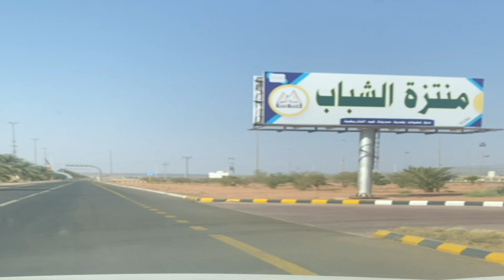دخول مدينة فيد مشهد مدينة الكرم والجود والاصالة | سياحة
فيد هي مدينة تاريخية تقع إلى الجنوب الشرقي من منطقة حائل، وتعتبر أحد الأمكنة الأثرية التاريخية للمنطقة إذ تختزن جبالها نقوشاً تاريخية تعود إلى عصور ما قبل التاريخ، فضلا عن كونها محطة رئيسية في درب زبيدة حيث تقع في منتصف الطريق بين مكة وبغداد، وكانت مسجلة ضمن ولايات الخلافة العباسية، وهي غنية بالآثار الإسلامية، ولها أهمية ومكانة تاريخية. تبعد مدينة فيد عن حائل 92 كم على الطريق السريع الذي يربط حائل بالقصيم، كما تبعد 160 كم عن القصيم. من أهم آثار مدينة فيد، قصر خراش، وبرك زبيدة، والمدينة السكنية، والسراديب، ومنطقة التلال، وفسقية القصر، والرحى العملاق لطحن الحبوب، والآبار حيث فيها ما يقارب 45 بئراً، والقنوات المائية. يرجع تاريخ المدينة إلى العصور الإسلامية الأولى. كما أعلن مؤخراً عن تطوير مدينة فيد التاريخية سياحياً.
تعتبر فيد من المدن التاريخية القديمة، حيث تعود لعصر ما قبل الإسلام، وهناك دلائل أثرية مازالت باقية، من أهمها مجموعة من الرسوم الصخرية والنقوش والكتابات القديمة التي عُمِلت على واجهات الجبال المجاورة لمدينة فيد. بالإضافة إلى الآثار المعمارية التي تقع بالقرب من الجبال، وهي عبارة عن أساسات مبان ودوائر حجرية متنوعة الالشكال والأحجام.

ووجِدت في المدينة العديد من المقتنيات والمعثورات، منها مجموعة من التنانير المصنوعة من الفخار الأحمر، وهي متقنة الصناعة والبناء محاطة بمسطبة حجرية لحمايتها من السقوط. كما أن هناك قطع لأوان فخارية وخزفية، وهي عبارة عن أجزاء من فوهات ومقابض وأبدان وقواعد جرار وأباريق وقدور وأكواب، من أهم أنواعها الفخار غير المزجج،والفخار المزجج المطلي بلون أزرق غامق أو أخضر، والخزف ذو الطلاء القصديري الأبيض، والخزف المطلي بألوان متعددة.

أما في العصر الإسلامي المبكر فقد كسبت مدينة فيد شهرة واسعة لوقوعها على طريق الحج العراقي الذي يعرف بمسمى درب زبيدة، وقد كانت فيد من أهم المدن الإسلامية المبكرة الواقعة في منتصف الطريق بين الكوفة ومكة وقد ازدهرت خلال العصرين الأموي والعباسي. كما أنها كانت محطة للحجاج والمسافرين القادمين من العراق وبلاد فارس ليستريحوا بها ويتعاملوا مع أهلها ويتزودوا بما يحتاجون من أكل وشرب وتبادل المنافع الأخرى. ويستدل من آثارها الباقية أن مدينة فيد كانت من أهم المدن الإسلامية المبكرة في وسط شبه الجزيرة العربية، فقد تميزت بكبر مساحتها وامتداد عمرانها وتوفر مياهها ومراعيها. تمت الإشارة إلى مدينة فيد في العديد من كتب المؤرخين والجغرافيين وكتب الرحالة، حيث ذكروا بأنها محطة رئيسه للحجاج المسلمين القادمين من العراق وبلاد فارس في العصر الإسلامي المبكر. تقع في منتصف الطريق بين الكوفة ومكة المكرمة، كما إنها منطقة رعوية لقبيلة طيء وزعيمها زيد، فقد قال ابن إسحاق:

«وقدم على رسول الله صلى الله عليه وسلم وفد طيء، فيهم زيد الخيل، وهو سيدهم؛ فلما انتهوا إليه كلموه، وعرض عليهم رسول الله صلى الله عليه وسلم الإسلام، فأسلموا، فحسن إسلامهم؛ وقال رسول الله صلى الله عليه وسلم، كما حدثني من لا أتهم من رجال طيء؛ ما ذكر لي رجل من العرب بفضل، ثم جاءني، إلا رأيته دون ما يقال فيه، إلا زيد الخيل: فإنه لم يبلغ كل ما كان فيه، ثم سماه رسول الله صلى الله عليه وسلم زيد الخير وقطع له فيداً وأرضين معه؛ وكتب له بذلك.»
وقد جاء ذكر مدينة فيد عند البكري بقوله: «وأول من حفر فيه حفراً في الإسلام، أبو الدليم مولى يزيد بن عمر بن هبيرة، فاحتفر العين التي هي قائمة وأساحها، وغرس عليها...»، ويضيف كل من المقدسي وابن رسته والحموي، في تحديد المسافة بين الأجفر وفيد، بأنها نصف الطريق وفيها عين تجري ومنبر وأسواق وبرك وعيون جارية وفيها ينزل عامل الطريق. كما يعطي الحربي تفصيلاً أكثر بقوله: «وبفيد قصر للسلطان وبساتين وحصون بعضها خربه، ومسجد جامع ومنبر، وبها بركة مربعة، وثلاث عيون ومجموعة من الآبار». كما يذكر الطبري بأن مدينة فيد كان عليها خندق في عهد الخليفة العباسي أبي جعفر المنصور سنة 145 للهجرة. أما الرحالة المسلمين، ومنهم ابن جبير فقد قال عنها «...وهي حصن كبير مبرج مشرف في بسيط من الأرض يمتد حوله ببطن يطيف به سور عتيق البنيان... وبها أبار تمدها عيون تحت الأرض». كما ذكر ابن بطوطة معلومات مشابهة. بالإضافة إلى أن هناك عدد من الرحالة والباحثين الغربيين ممن اهتموا بمدينة فيد التاريخية، منهم ويليام بالغريف وهوبر وموسل، ومن المحدثين ونيت وزميله ريد الذين ذكرو معالم فيد الأثرية وجانب من تاريخها.